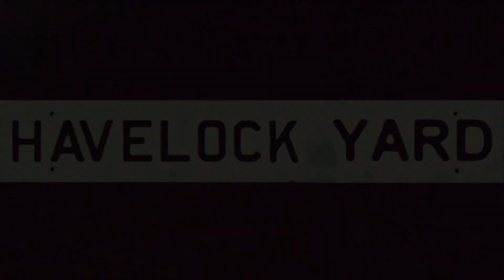Early Morning at CP Rail Havelock, Ontario